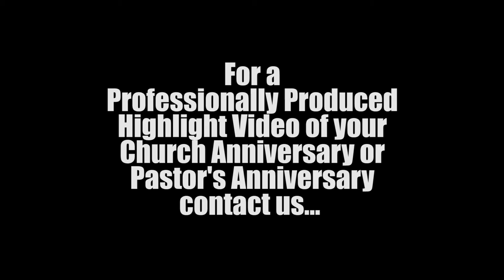2017 Pastor's Appreciation at MGM Church - Phenix City, AL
Pastor Robert & Lady Molly Battle have faithfully served Morning Glory Ministries since founding the church in April of 2006. This highlight clip features Pastor Noble D. Williams of the Greater Mt. Zion Baptist Church of Phenix City delivering a sermon entitled, "His Presence Makes the Difference." This special 3pm Pastor's Appreciation service took place on Sun. 8/27/17 at MGM - which is located at 2309 43rd Avenue in Phenix City, Alabama. The Greater Mt. Zion Choir brings the house down with "Lift Him Up" and vocalist Nachaea Hammond invokes the Spirit of God with "Waymaker." The energetic Woman of God, Shannon Cosey served as Master of Ceremonies for this event. Take a Look...